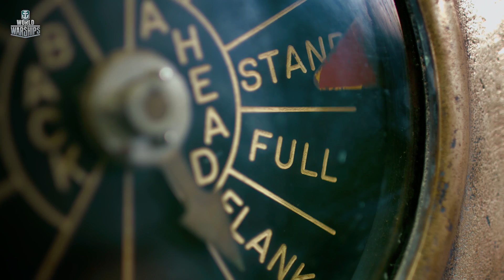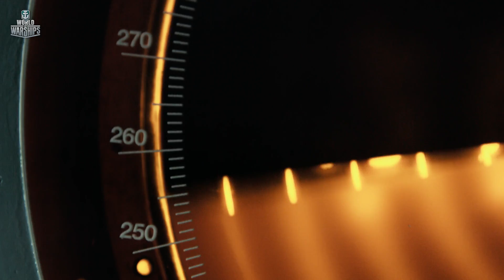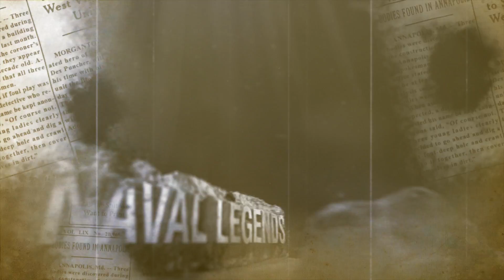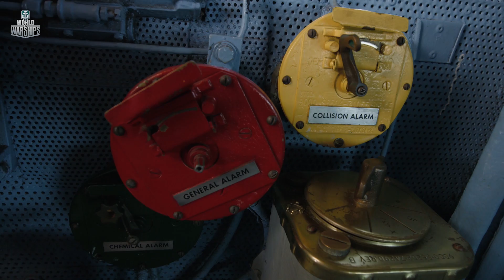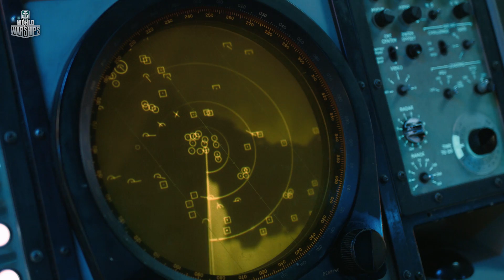Naval Legends Presentation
Naval Legends is video series about construction, service and great feats of the legendary ships, and the most important maritime events of the 20th century.

There’s a very small number of the original ships of that time left — most of them were decommissioned and scrapped. To create the series, the filming crew traveled almost the entire globe, and almost all the operating museum ships around the world were involved in the project.

Each episode consists of location filming, wartime newsreels, and archive data, and is commented by military historians, museum professionals and Navy veterans, which provides for a highly historically accurate content. Computer graphics based on the archival blueprints illustrate all the important engineering components and armament of the ships, and let the audience observe and take in the colossal vehicle;

• All episodes are voiced in English and Russian languages and subtitled in 17 languages;
• Format: HD/4K.